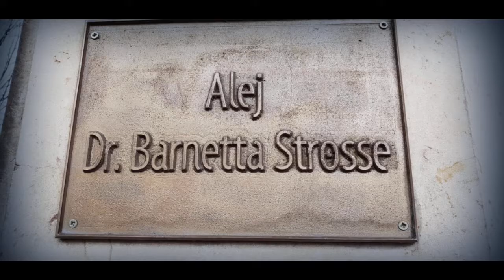TOULKY - Památník LIDICE 4/2018